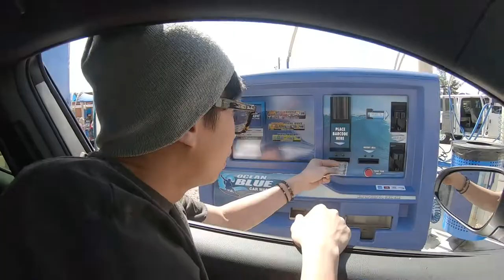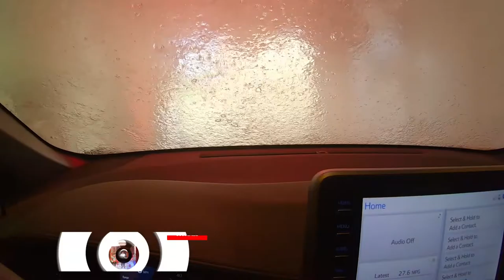46|Vlog| Shopping mua đồ về Việt Nam thôi - TJ max, clean car, downtown,..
46|Vlog| Shopping mua đồ về Việt Nam thôi - TJ max, clean car, downtown,..